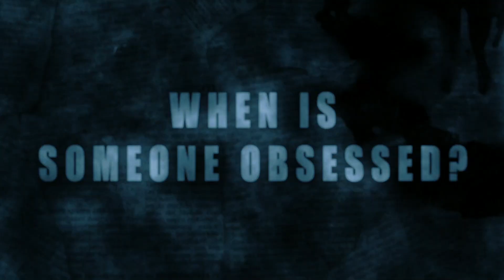Conspiracy Report Trailer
Concept trailer

Filmed and edited by Jason Roberts

Cast:
David Cho
Logan Fisher
Cathan Nearly
Jason Roberts